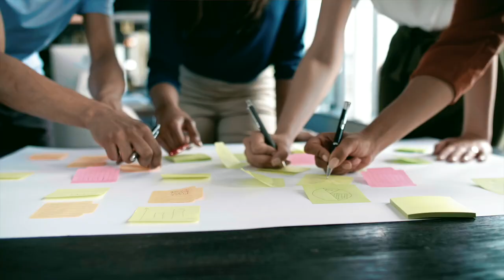ENABLE GROWTH - Corporate Social Responsibility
Als erfahrener Technologiedienstleister führender Industrie- und Wirtschaftsunternehmen ist es unsere Mission, gemeinsam die Zukunft zu gestalten, wo auch immer Lösungen in Engineering und IT benötigt werden. Diese Verantwortung motiviert uns in unserem täglichen Handeln.

Mit Leidenschaft für Innovationen und einer klaren Haltung, setzen wir unser Know-how in einer Vielzahl von Branchen und Fachbereichen ein, um eine ökonomisch, ökologisch und sozial lebenswerte Welt von morgen zu schaffen.

Darin investieren wir – jetzt und in Zukunft!